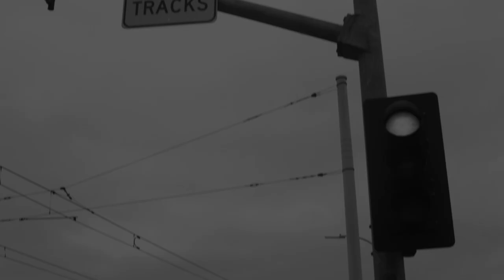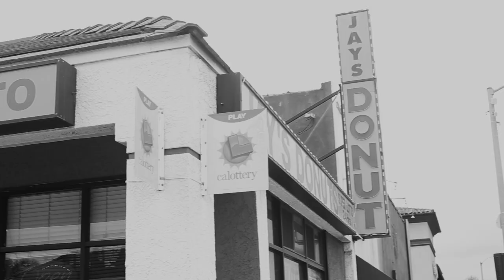Kid Abstrakt & Emapea - Jazz & Coffee Pt. 4 [Music Video]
Join Kid Abstrakt (of Revolutionary Rhythm) for some jazz and coffee.
In the 4th edition to the series we're accompanied by established jazzy
producer Emapea, with cuts by DJ Million Faces.

Director : Kelvin Andre
Label : Raw Rhythm Music Label